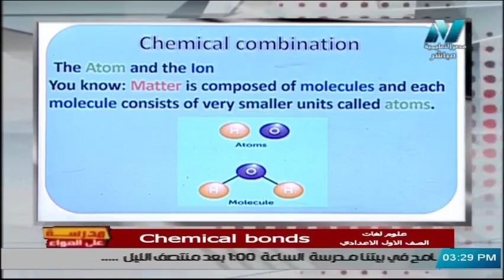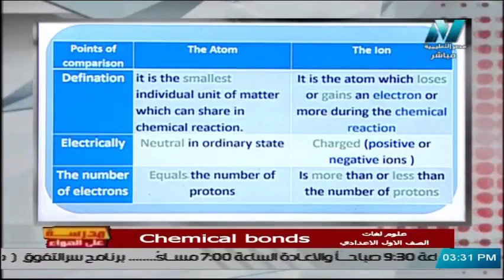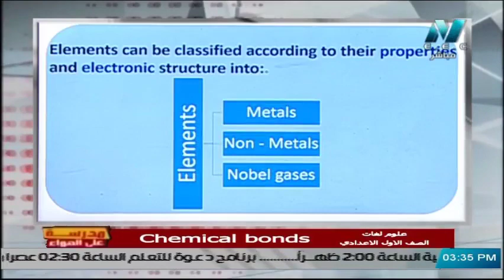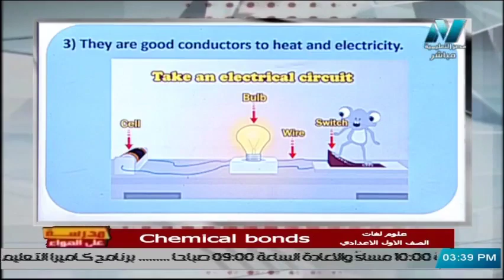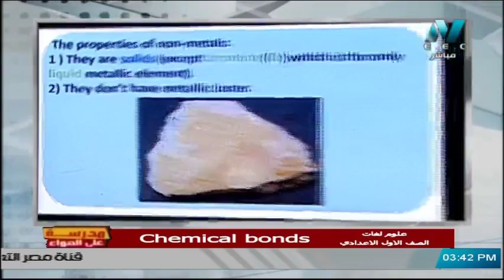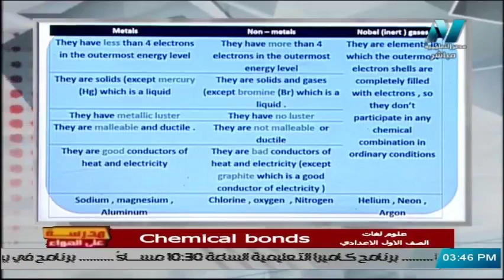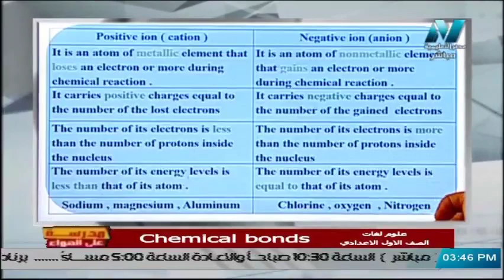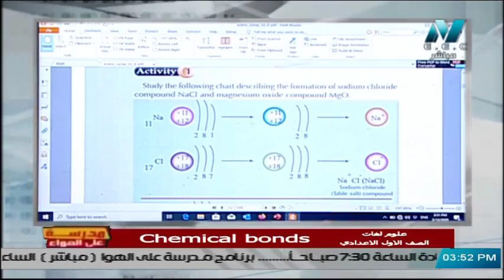علوم لغات الصف الأول الاعدادي 2020 (ترم 2) الحلقة 2 - Chemical bonds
تقديم أ/ هبة عزت
حلقة من برنامج مدرسة على الهواء 12 فبراير 2020